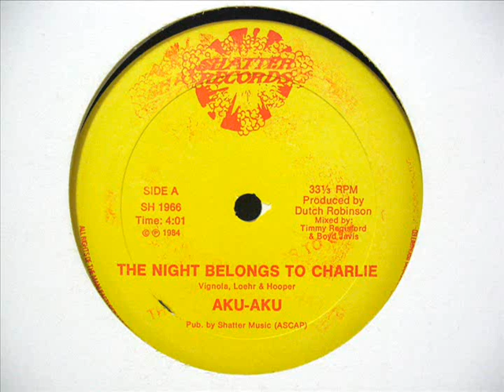Aku-Aku - The Night Belongs To Charlie [1984]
Label:Shatter Records
Catalog#:SH 1966
Format:Vinyl, 33 ⅓ RPM, 12

Country:US
Released:1984
Genre:Electronic, Funk / Soul, Rock
Style:Garage House, Funk, Glam

Lead Vocals: Neal Hooper
Mixed By - Boyd Jarvis , Timmy Regisford
Producer - Dutch Robinson